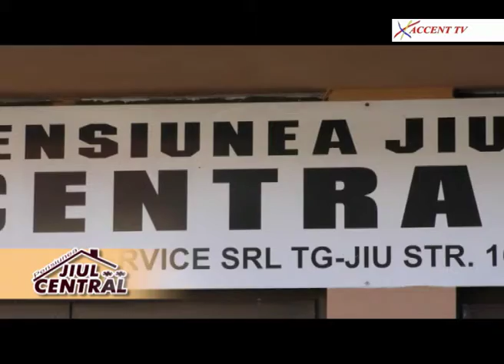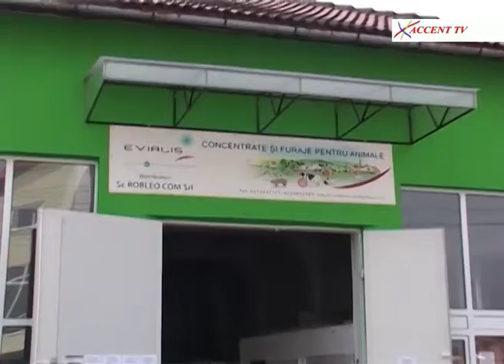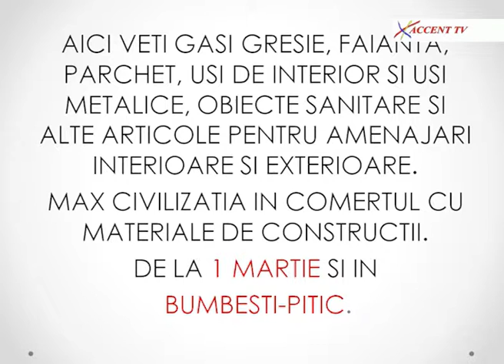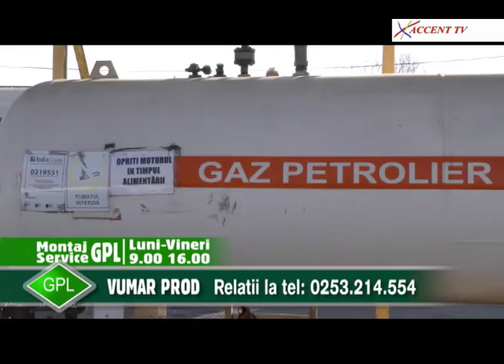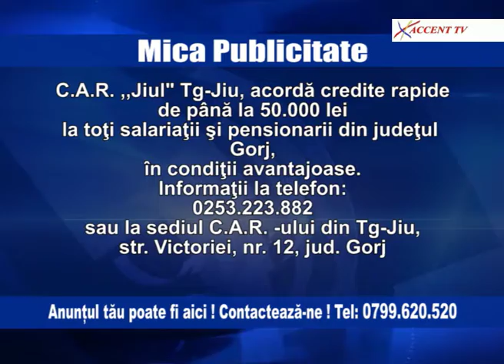Administratie publica 11 aprilie 2017